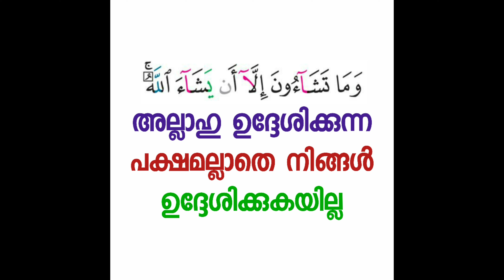അപകടങ്ങൾ സംഭവിക്കുമ്പോൾ അർത്ഥമറിഞ്ഞ് പറയണം ഈ വചനം | Sirajul islam balussery | thadhkirah